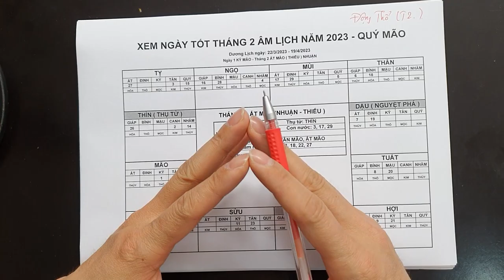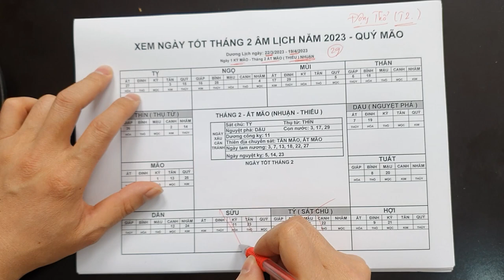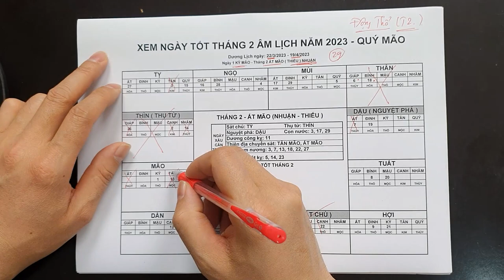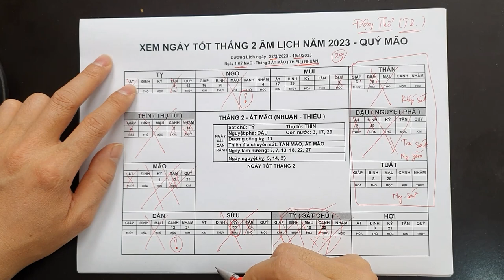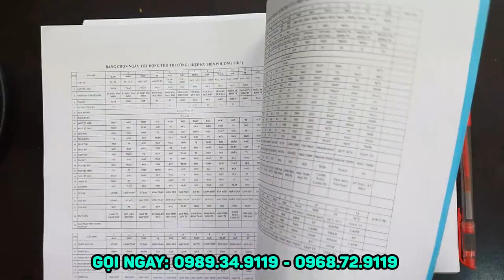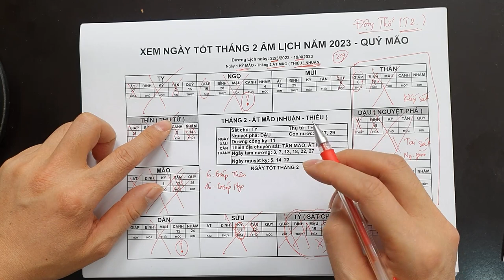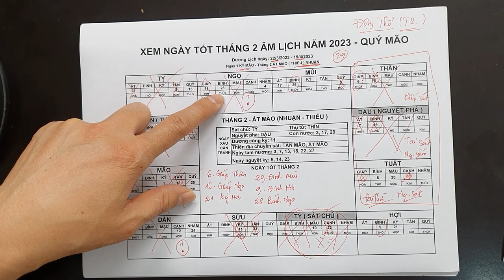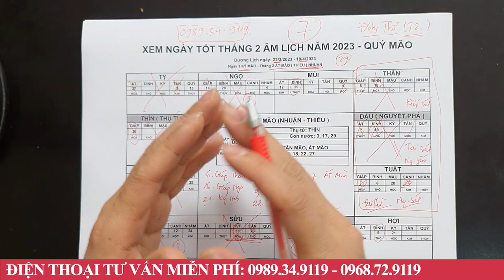Xem Ngày Tốt Động Thổ Xây Nhà Tháng 2 ÂL 2023 ĐẢM BẢO GIÀU TO, GIA Chủ Phát Tài NỔ Lộc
01. Linh phù giải hạn
02. Hồ lô hóa giải Ngũ Hoàng
03. Mai Hoa Phú Quý
04. Gương bát quái tinh cầu
05. Kim bài thái tuế 2023
06. Vòng tam hợp Dần Ngọ Tuất
07. Vòng tam hợp Thân Tý Thìn
08. Vòng tam hợp Hợi Mão Mùi
09. Vòng Tam Hợp Tỵ Dậu Sửu
10. Bát bảo tâm kinh
11. Minh Quang pháp bảo cầu
12. Minh Quang pháp bảo lục giác
13. Tỳ Hưu Lộc Tài (Đồng)
14. Tỳ Hưu Khai Vận ( Bạch Ngọc)
15. Bách Niên Tụ Tài ( tụ tài lộc)
16. Song long ngọc ấn ( ấn thăng quan)
17. Kim bài ngũ Lộ Thần Tài
18. Hồ lô bình an ( treo xe)
19. Móc khóa văn xương
20. Ống bút văn xương gỗ đào
21. Bút văn xương gỗ đào
22. Bút văn xương gỗ đào nhỏ
23. Hoa mai kim tiền ( mạ vàng )
24. Các vật phẩm phong thủy khác